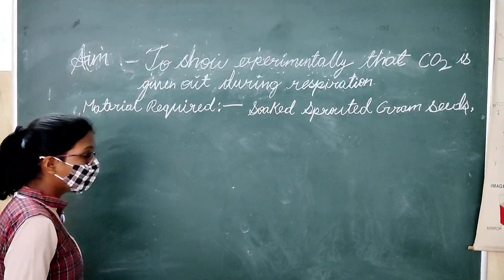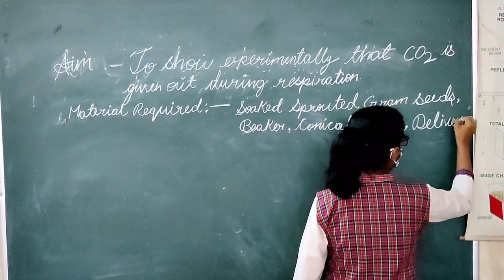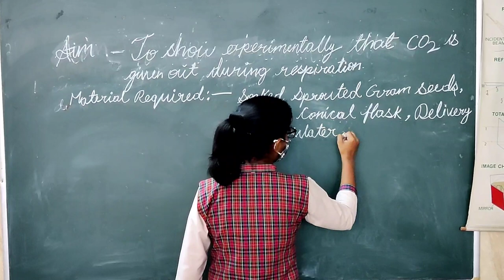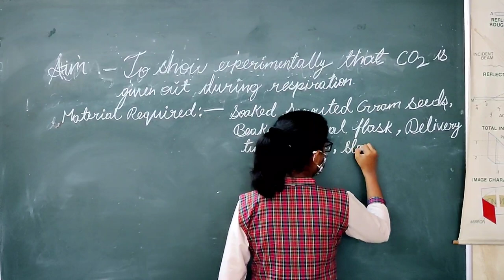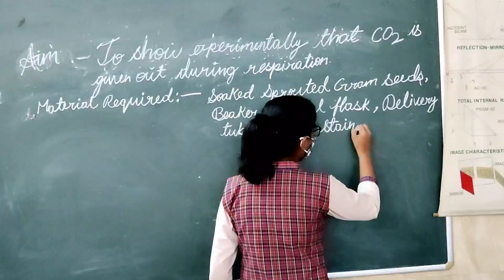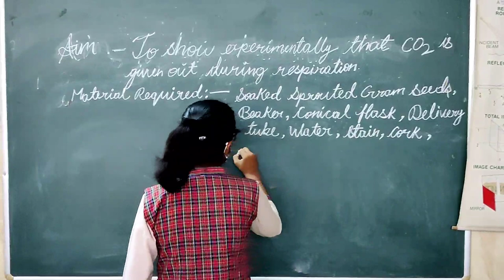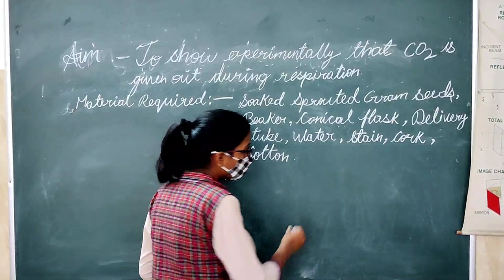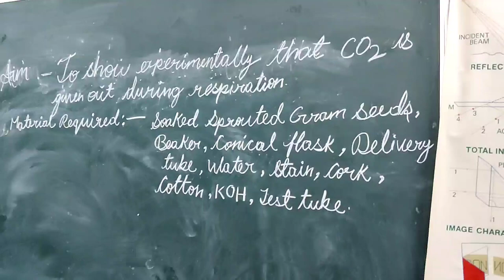Biology practical based on CBSE/CLASS 10/Term 1/Part1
This video explains the biology practical based on new cbse pattern Term 1 for class 10th.
To show experimentally that carbon dioxide evolve during the process of respiration in plants.